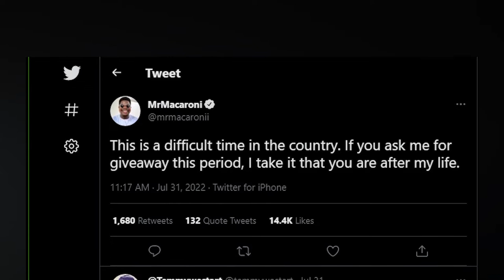AkiiYIn: Iroyin Ajaabale Latori Ayelujara Pelu Ayinke Dayo Kujore